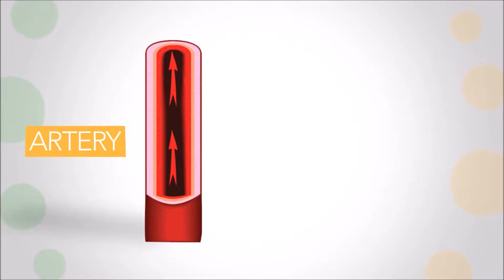Experts of Outpatient Treatment in Leg Pain - Maryland Vascular Specialists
Dr. Jose Parra is a Vascular Surgeon at Maryland Vascular Specialists.

In this video, he discsusses their expertise in leg pain. Specifically addressing different vascular causes of leg pain. That takes the form of artery problems and vein problems.

If you have a blockage in an artery in your leg, you're going to get cramps when you walk. Our team at Maryland Vascular Specialists can fix that with an outpatient surgery that takes much less time and effort than previous years in the indsutry.

If you also have pain in your legs due to vein problems or varicose veins, those are other conditions we treat.